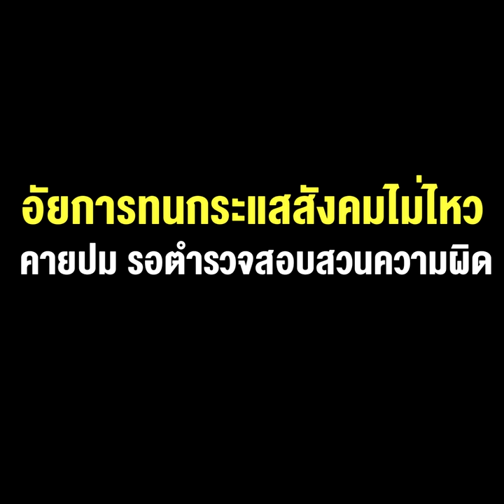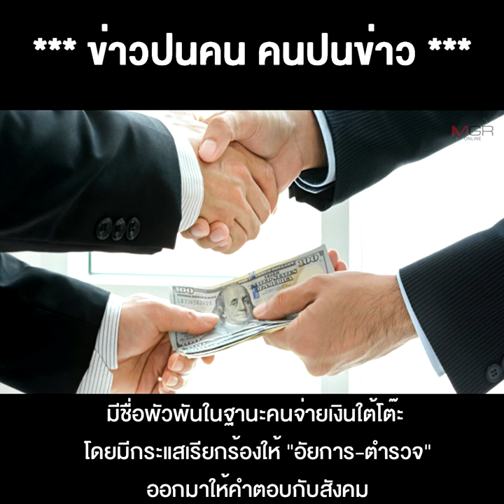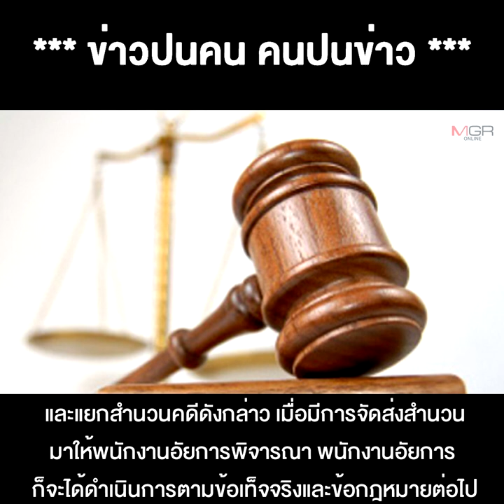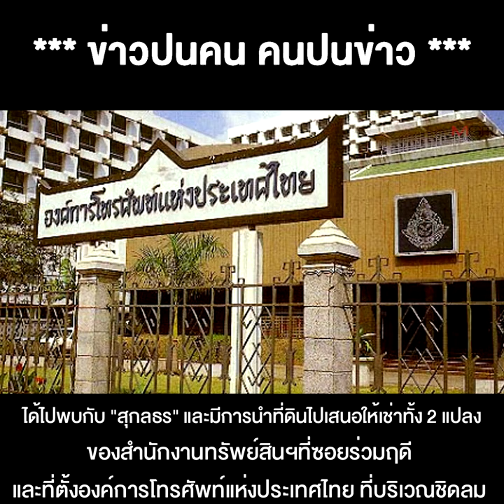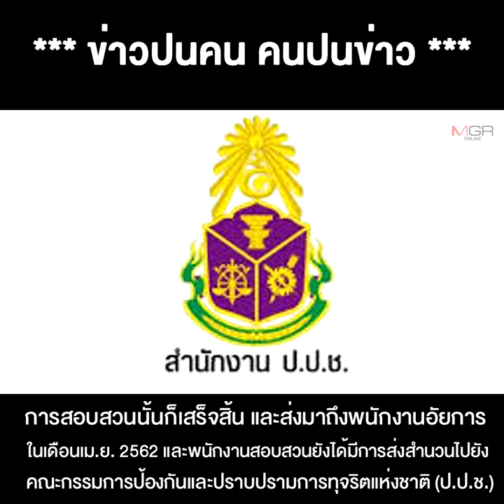เผือกร้อน “น้องชายธนาธร” จ่ายสินบนแลกฮุบที่หลวงรอดคดี อัยการทนกระแสสังคมไม่ไหวรอตำรวจสอบสวนความผิด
10/12/2020 เผือกร้อน “น้องชายธนาธร” จ่ายสินบนแลกฮุบที่หลวงรอดคดี อัยการทนกระแสสังคมไม่ไหว คายปมให้รอตำรวจสอบสวนความผิด
**เผือกร้อน “น้องชายธนาธร” จ่ายสินบนแลกฮุบที่หลวงรอดคดี อัยการทนกระแสสังคมไม่ไหว ออกมาคายปมให้รอตำรวจสอบสวนความผิด